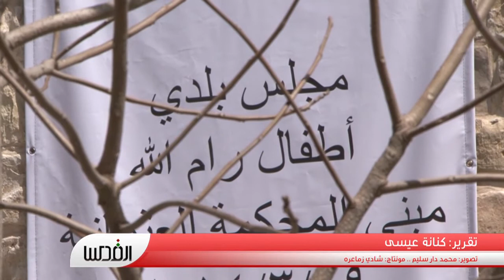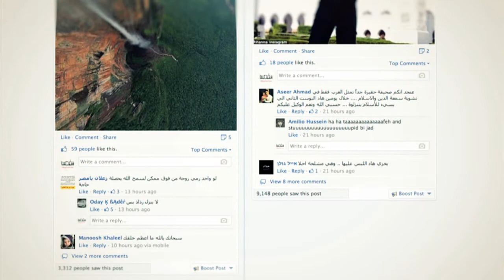انتخابات مجلس بلدي للاطفال في رام الله